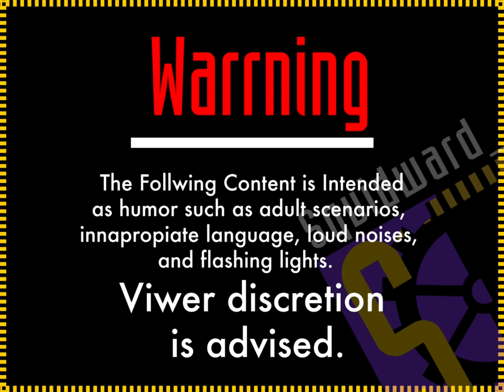[YTP]: Showbiz Pizza: ROck A Fucker Commercial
stop growing up